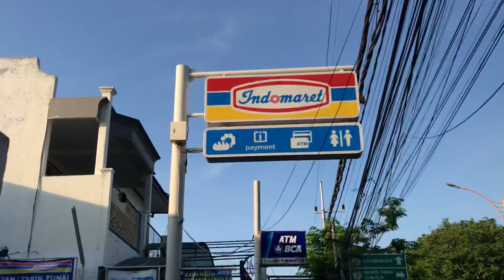minggu pagi di jalanan sukowidi banyuwangi